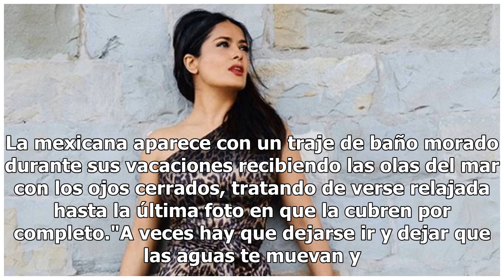¿Relajada? La peculiar sesión de fotos de Salma Hayek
Se dejó llevar La actriz mexicana causó extrañeza entre sus seguidores con la serie de imágenes de sus vacaciones. , La actriz Salma Hayek, conocida por sus roles protagónicos en "Frida" y "Desperado", sorprendió en su cuenta de Instagram con una improvisada y extraña sesión de fotos. La mexicana ap...